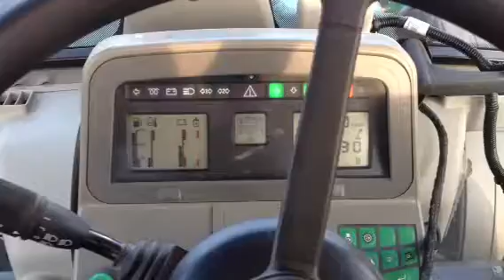paysan high tech.MOV